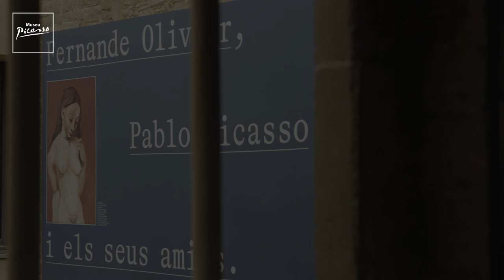Malén Gual, ens parla de l'exposició Fernande Olivier, Pablo Picasso i els seus amics (sala 3-5)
Els escrits de Fernande són fonamentals per conèixer de primera mà els anys en què Picasso va viure a Montmartre, així com el cercle d’amistats que gravitava al voltant del Bateau-Lavoir. La publicació de les memòries de Fernande s’inicia el setembre de 1930 al diari Le Soir, amb una narració per entregues sota el títol genèric «Quan Picasso era academicista». L’any següent Paul Léautaud en publica tres nous capítols a la revista Mercure de France. El 1933, l’editorial Stock publica el conjunt d’escrits en un llibre titulat Picasso et ses amis.

A la dècada de 1950, amoïnada per les seves dificultats econòmiques, Fernande decideix publicar el seu diari íntim, iniciat als quinze anys i en què ofereix un relat autobiogràfic amb el títol Souvenirs intimes: écrits pour Picasso. Aquest, alertat per Marcelle Braque de les intencions de Fernande i de la seva situació precària, li promet una assignació anual per impedir la publicació del llibre, que no veurà la llum fins que el fillol de l’escriptora, Gilbert Krill, el publiqui el 1988, quan ella ja era morta. El 2001 es va publicar una altra recopilació d’escrits sota el títol Loving Picasso. Molts dels seus manuscrits encara són inèdits.
Paral·lelament a la seva aportació com a memorialista, Fernande Olivier desenvolupa la seva creativitat escrivint poemes i textos curts —no publicats—, dibuixant als seus quaderns i pintant alguns quadres de natures mortes i retrats, una activitat que havia començat en arribar a Montmartre.

Testimoni oral

En els darrers anys de la seva vida, Fernande Olivier rep diverses sol·licituds de mitjans audiovisuals per rememorar els anys passats al Bateau-Lavoir.
El 3 de gener de 1957, en una entrevista per a la Radiodiffusion-télévision française, evoca la reacció de Georges Braque davant dels quadres de Picasso el 1907. Dos anys més tard, el 15 de novembre de 1959, participa en un programa, també per a la televisió francesa, en què parla de la seva trobada amb Max Jacob; en la mateixa emissió, Pierre Mac Orlan evoca els seus records del poeta, de l’ambient de Montmartre i de Picasso.
El 1963, responent a la sol·licitud de Philippe Soupault d’uns anys enrere, intervé en un programa televisiu sobre el Duaner Rousseau en què també participa Sonia Delaunay.
L’1 de gener de 1968, en un programa en què André Salmon evoca la creació de la revista La Plume i la seva relació amb Picasso, s’hi recullen antigues declaracions de Fernande, morta dos anys abans, sobre les reunions a casa de Guillaume Apollinaire.
Els seus records i les observacions agudes sobre el cercle d’amics de Picasso constitueixen un testimoni essencial per conèixer els anys heroics de Montmartre.